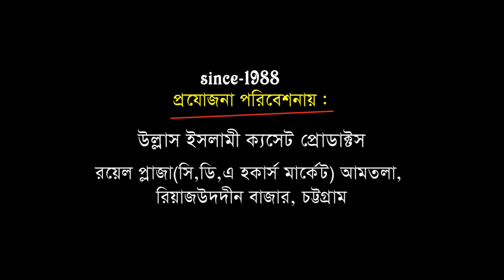লকডাউনের পরে কর্ণফুলীতে ওয়াজ | আল্লামা হাসান রেজা | Allama Hasan Reja Bangla Waz | Ullash Icp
Linkdin Link